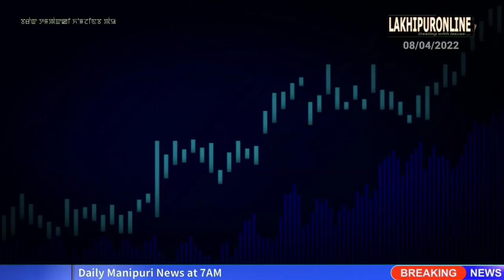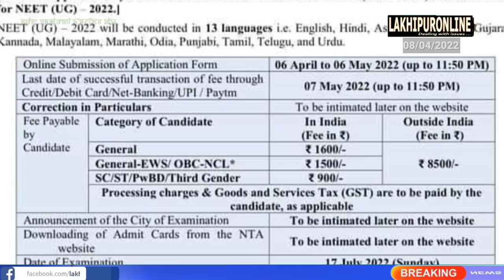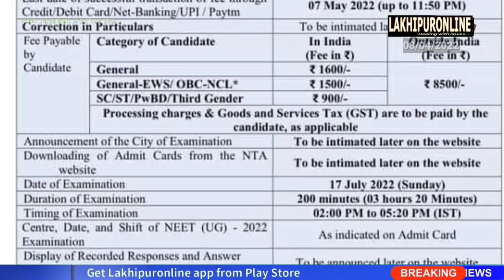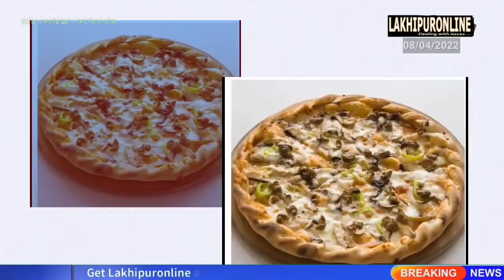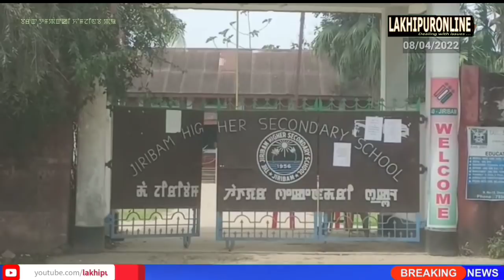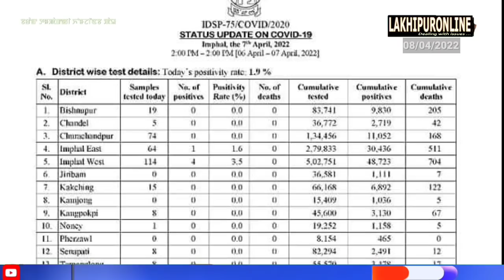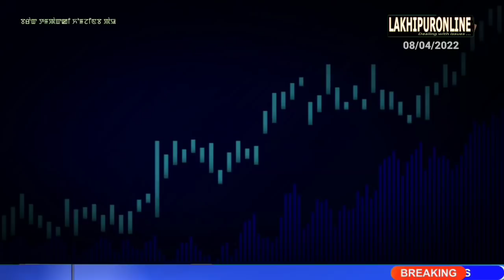Barak Tampak ki Khomjinba Pao - 8 April 2022 || Manipuri News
Barak Tampak ki Khomjinba Pao - 8 April 2022 || Lakhipuronline || Manipuri News